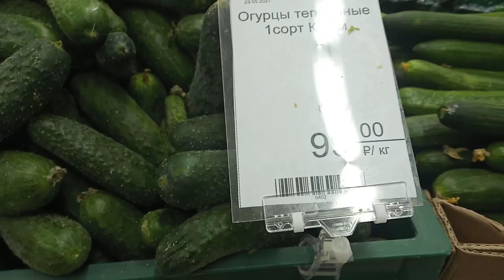VLOG👁‍🗨Крым 2021 Черноморское .Живём,ждём родителей.